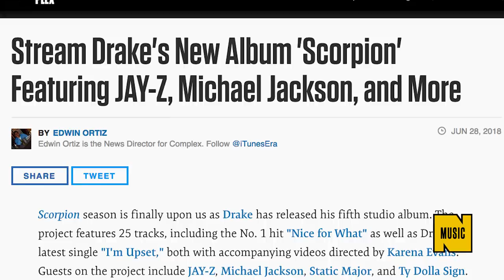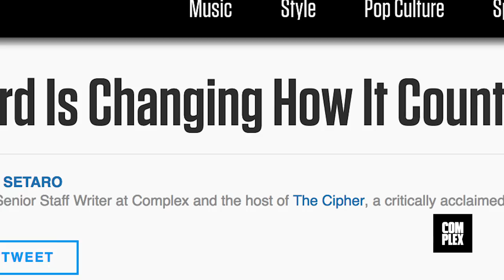Drake Shatters 1-Week U.S. Streaming Record With 'Scorpion' in Just 3 Days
Another week, another streaming record broken by Drake. As reported by both Billboard and Chart Data, Drizzy's new album Scorpion has already broken the record for the most U.S. streams in a single week, and did so in only three days. Since its release on Friday, the record has amassed 435 million on-demand streams, and that doesn't even include today (Monday, July 2).